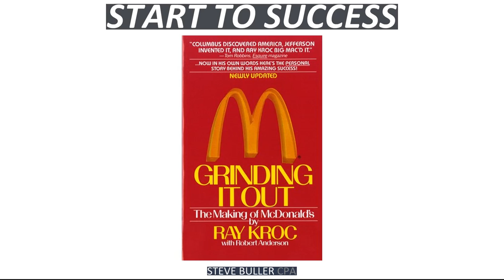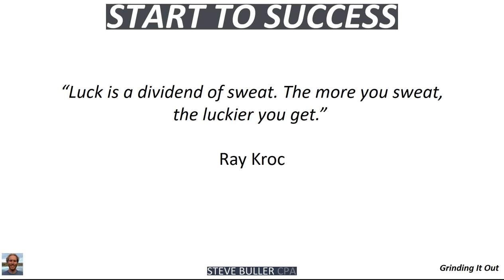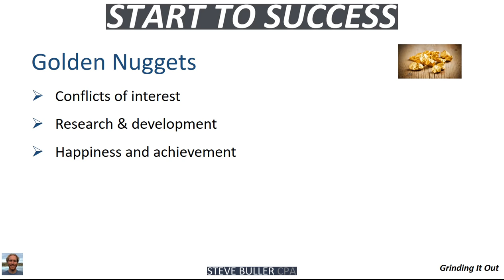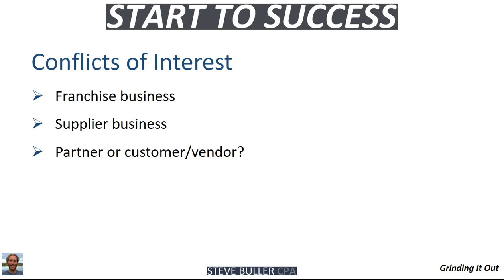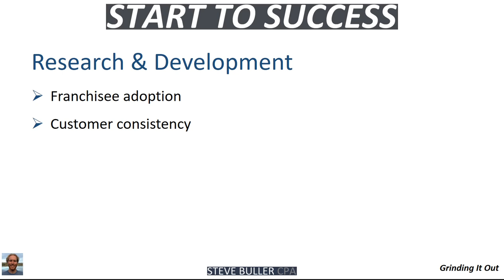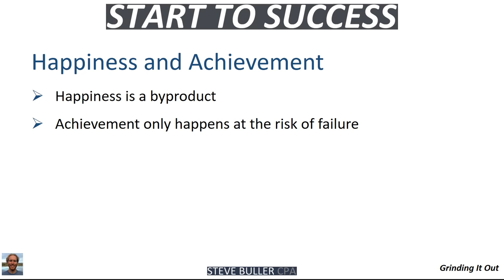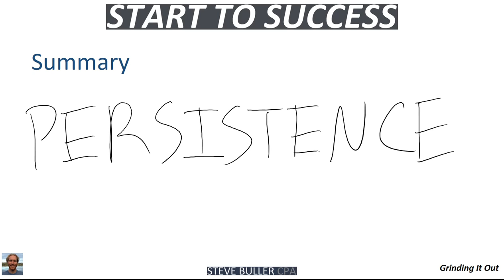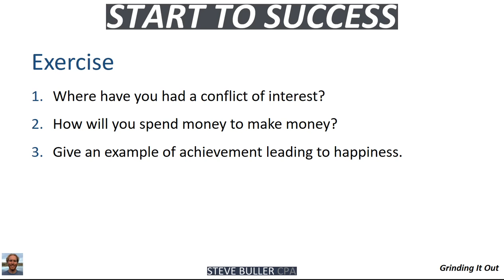Grinding It Out: The Making of McDonald's by Ray Kroc - Book Learning #9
Grinding It Out: The Making of McDonald's by Ray Kroc
Get your FREE copy of my Amazon #1 best seller

“Luck is a dividend of sweat. The more you sweat, the luckier you get.” - Ray Kroc

Golden Nuggets:
- Conflicts of interest
- Research & development
- Happiness and achievement

Exercise:
1) Where have you had a conflict of interest?
2) How will you spend money to make money?
3) Give an example of achievement leading to happiness.

Introduction...
Do you know who Ray Kroc is? He’s the founder of McDonalds, but a lot of people don’t know this, because it’s not called “Kroc’s.” He actually got the idea of this restaurant chain from a couple of brothers with the last name McDonald, and that’s how it got its name. The brothers had been working a single restaurant for about 30 years before Ray approached them. And, though the brothers were involved with the business early on, Mr. Kroc paid a pretty penny to get them out of the business, because they didn’t share the same vision. Their vision was retirement, and Ray Kroc’s was much, much bigger.

Don’t get me wrong, I don’t blame the McDonald’s brothers for wanting a payday; I just recognize that that payday only existed because someone with vision like Ray Kroc came along. I think we can all take a lesson from this: If you’re the kind of person who has grand and strategic vision, you should find a partner who is keen on executing on it, and vice versa. If you’re working on your own for a period of time, at least recognize which kind of person you are, and be sure to shore up your weakness.

Oh, and by the way, I don’t eat at McDonalds, but that doesn’t mean I can’t learn a ton from an extremely successful business. And, just keep in mind that, when McDonald’s was founded, we didn’t know all that we do now about nutrition…

“Press On: Nothing in the world can take the place of persistence. Talent will not; nothing is more common than unsuccessful men with talent. Genius will not; unrewarded genius is almost a proverb. Education will note; the world is full of educated derelicts. Persistence and determination alone are omnipotent.”